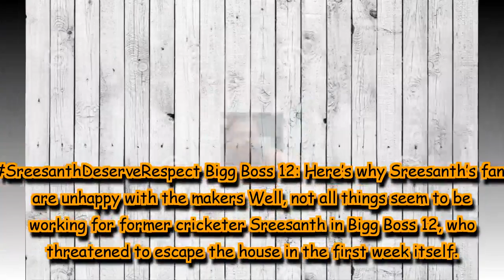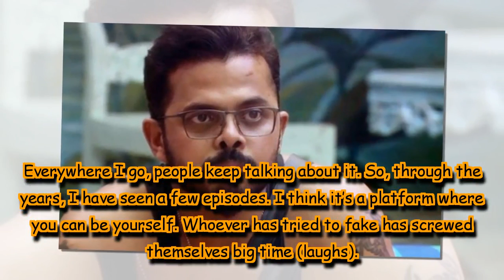Bigg Boss 12: Here’s why Sreesanth’s fans are unhappy with the makers